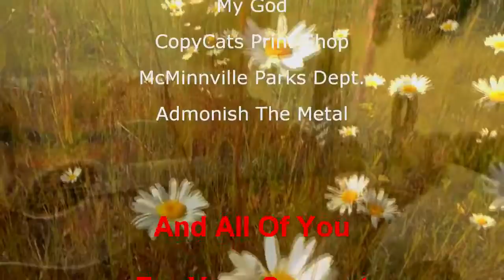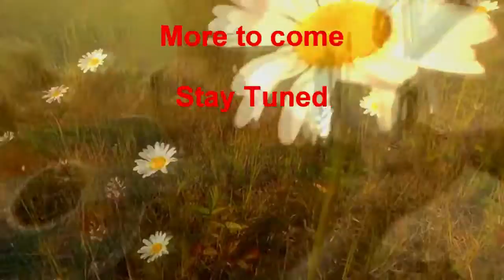Digglers Flash Back Friday 1 The Beginning and The Metal Detecting SONG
Really Good battery Charger i use for my AA and AAA.

Content:
Metal Detecting
Kayaking
Adventure Exploring
Rock Hounding
Re-purposing Junk
Good Time Fun!!!

      KAYAK
Fund Supporters

Copyright DirtDigglerCrest.